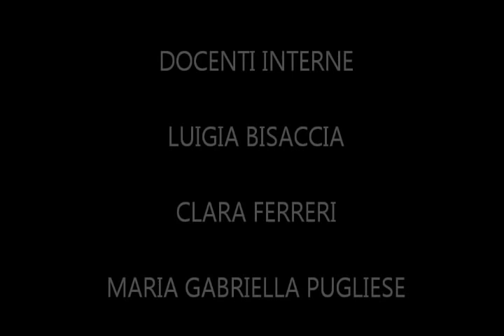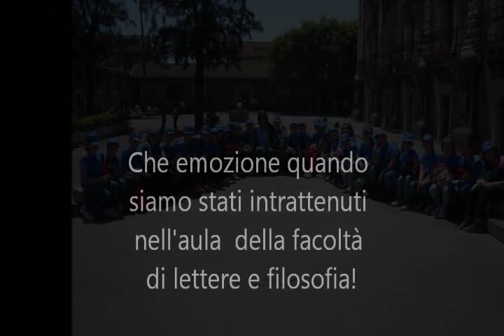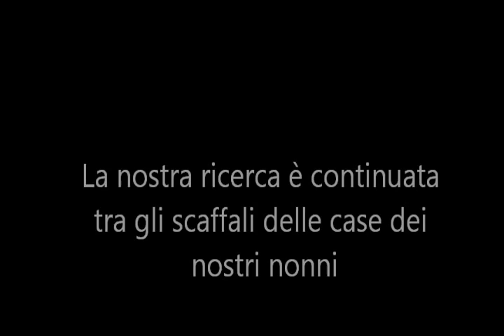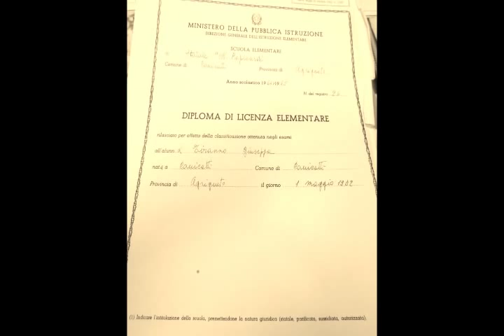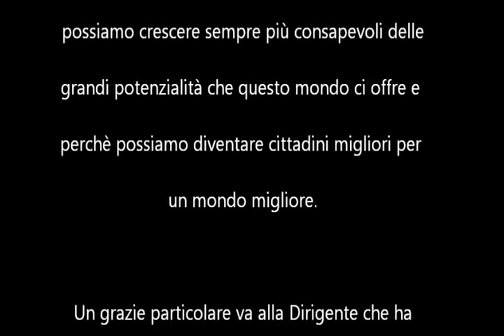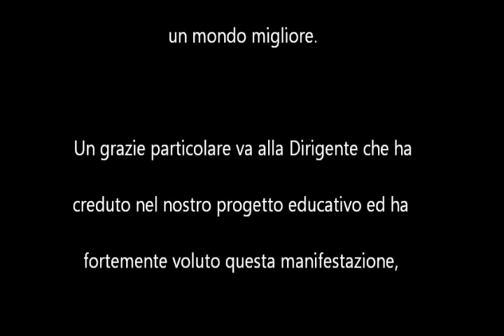CENTENARIO DELLA SCUOLA MARIO RAPISARDI DI CANICATTI'.wmv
Progetto di ricerca storica in occasione del centenario della morte di Mario Rapisardi e dell'intitolazione del 1° circolo di Canicattì  al poeta catanese nel marzo del 1912.